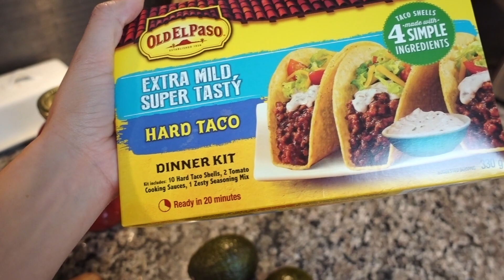Will They Eat It?! | Day In The Life Vlog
Join me for the day while I run errands, make dinner, have some fun with the family (around the dinner table). I’m keeping it simple with taco night. I love that even my picky eaters enjoy it too!